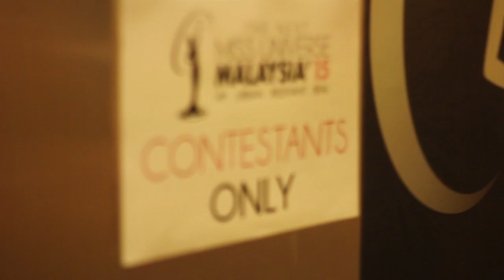Introducing TNMUM15 Top 17 Finalists